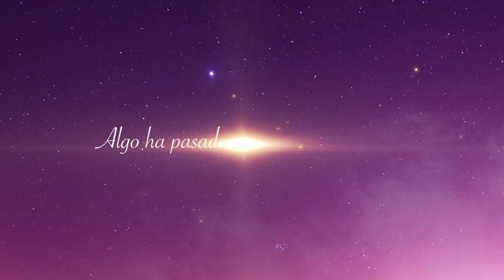SPOT DESCANSO DE LOS CAMELLOS REALES 2015 - ZOOBOTÁNICO JEREZ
Spot: DESCANSO DE LOS CAMELLOS REALES Y ASAD EMISARIO REAL

Cliente: ZOOBOTÁNICO JEREZ